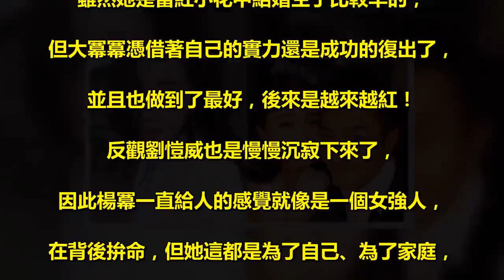和平離婚16天後，劉愷威節目中首談離婚主要導火線：我實在受不了她！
說到楊冪劉愷威離婚，這也算是在2018年裡發生最爆的一件事情，. 當時都預熱了特別久，. 劉愷威微博的一系列舉動也是引起了大家的猜想，. 最後官宣離婚的時候，. 楊冪劉愷威兩人也在微博上掛了特別久，. 不過現在看來，他們兩人似乎已經回到了平靜的生活。. 今天小太陽就來和大家說說和平離婚16後，. 劉愷威首談真實感受，原因是受不了楊冪這一點！ . 劉愷威楊冪當時是因為拍戲認識的，. 之後兩人的聯系也是很緊密，. 在被傳出戀情後，楊冪第一時間在微博發文否認，. 而在過了不久，她也是自己打臉了自己，. 承認了和劉愷威的戀情，到之後宣布婚訊以及生下小糯米，. 楊冪的人生一直都是很平穩而且快速前進的，. 雖然她是當紅小花中結婚生子比較早的，. 但大冪冪憑借著自己的實力還是成功的復出了，. 並且也做到了最好，後來是越來越紅！ . 反觀劉愷威也是慢慢沉寂下來了，. 因此楊冪一直給人的感覺就像是一個女強人，. 在背後拚命，但她這都是為了自己、為了家庭，. 但這樣的大冪冪一直堅持著也讓自己更累了。. 而楊冪劉愷威兩人離婚也和別的明星夫妻有著很大的不一樣的地方，. 那就是他們是和平離婚，而且楊冪也是沒有爭奪小糯米的撫養權，. 這樣悄無聲息、和平分手的狀態也是完全讓人摸不著頭腦，. 到底兩人是為什麼要離婚呢？ . 畢竟兩人也是沒有仇沒有恨，而且兩人在一起也是這麼多年了，. 還有一個這麼可愛的女兒。. 最近劉愷威楊冪兩人也是在離婚後首次現身活動了，. 看上去和之前也是沒有區別的，兩人的精神狀態都很不錯，. 看來情緒是已經自己私下調整好了。. 而劉愷威在和平離婚16天後，也在節目中首談真實感受，. 原因是受不了楊冪這一點！ . 而劉愷威口中的這一點就是工作狂不顧家，. 大家都知道楊冪忙工作忙到了三年回家次數不到三十天，. 或許這對很多人來說都是一個恐怖的數字。而對於劉愷威來說，. 他的家境非常好，而且本身他也是很有能力，. 他希望的是楊冪能少點工作，對自己和小糯米多點陪伴，. 但大冪冪是一個得失心、勝負欲都很強的女人，. 只有讓自己變強大，以後無論遇到什麼事情才不會怕，. 這也是堅強到讓人心疼啊！那你們是怎麼看待這個問題的呢？. 如果你們站在楊冪劉愷威的立場又會怎麼做呢？ .